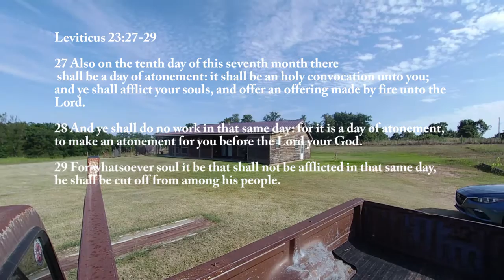Pin Important Text Messages to Keep them at the top 🏘️ Oklahoma's Listing Agent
In this video I show you how to NOT Forget a message that came through ... Pin Important Text Messages to Keep them at the top, I am Oklahoma's Listing Agent Josh Barnett, and thank you for watching.

Relocating or moving within OKC, call me, text me, email me, or direct message me, Josh Barnett at so that the group of agents that I work with and I can take care of your home finding experience.

Like and share the video with anyone you know who is interested in real estate, if you have a home or land to sell in Oklahoma, give me a call, the group of agents that I work with and I are here to earn your business.

Keep Track of YOUR Home’s Value by SIGNING Up for ePropertyWatch